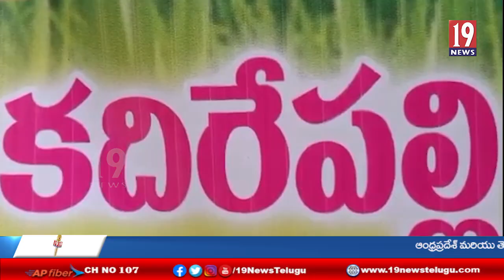వాల్మీకీ విగ్రహ ప్రతిష్టాపన పోటాపోటీగా కార్యక్రమానికి విచ్చేసిన టీడీపీ, వైసీపీ నాయకులు - అనంతపురం